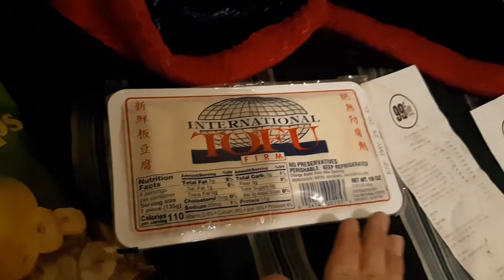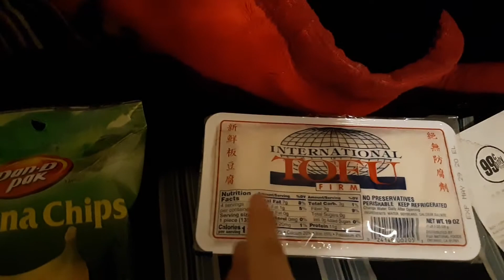Small 99 cent store haul mothers day! Vegan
Thanks 4 watching
Subscription
Become secretnators or friends that I know in real life or socials🦄😭👬👫👭👥👤🌹🍒❤
Usa only! Sighn up the news letter for so delicous coupons & recipes. not sponsered just want to throw that out. Dairy free gluten free soy free. Not diabetes free unless you didnt eat too much
SHOPKICK= FREE579466     or user 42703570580